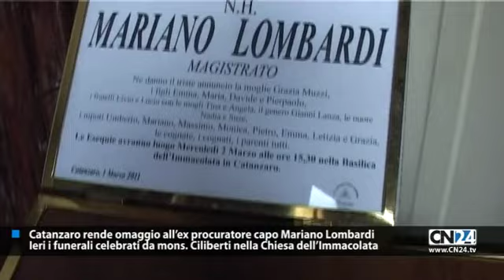CN24 | 180secondi del 3 MARZO 2011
Reggio. 'Ndrangheta, sequestrato a Siderno il "tesoretto" di Antonio Stefano
Sigilli a beni per 5 mil tra cui una villa di lusso, allevamenti di cavalli e cani
Beni immobili per un valore di cinque milioni di euro sono stati sequestrati dalla Polizia a Siderno. La polizia ha sequestrato una villa di lusso, un terreno di duemila metri quadri ed in un allevamento con 16 cavalli e una quindicina di cani di razza. Il sequestro è stato fatto dalla Divisione anticrimine della Questura di Reggio Calabria in esecuzione di un provvedimento emesso dalla sezione misure di prevenzione del Tribunale.
Vibo, l'omicidio di Polito ripreso in diretta dalle telecamere a circuito chiuso
Installate a 100 metri dal luogo del delitto. Il procuratore acquisisce i filmati
Sarebbe stato ripreso da alcune telecamere l'omicidio del 48enne Carmelo Polito. Le immagini riprenderebbero i due killer mentre si affiancano alla vittima e lo freddano e anche  il figlio della vittima, che si trovava a fianco al cadavere in evidente stato si shock. Le telecamere sono quelle installate sul tetto della caserma dei carabinieri di San Gregorio, a circa 100 metri dal luogo dove Polito è stato ucciso. Il sostituto procuratore della Repubblica di Vibo, Michele Sirgiovanni, ha disposto l'immediata acquisizione dei filmati.
Così il "boss" si impossessò di una strada pubblica. Interviene la polizia
Gli autori appartenevano alla famiglia di 'ndrangheta Alvaro di Melicuccà
Avevano chiuso una strada pubblica con un cancello con sopra i cartelli ''strada privata'' e ''divieto di accesso'' per annetterla ai propri terreni, ma ieri quel cancello è stato rimosso, non senza difficoltà, dagli agenti del Commissariato di Palmi della polizia. Gli autori dell' appropriazione della strada, appartenenti alla famiglia di 'ndrangheta degli Alvaro di Melicuccà e di Seminara, infatti, hanno protestato e cercato di impedire l'operazione, senza riuscirci. La polizia ha ''liberato'' anche un'altra strada ''privatizzata''.
Maltempo in Calabria. Cosenza, frana la montagna e investe il supermercato Lidl
Detriti e fango invadono il centro commerciale nella zona industriale di Zumpano
Una frana di grosse dimensioni ha interessato la zona industriale di Cosenza, a Zumpano. Uno dei Capannoni della catena "Lidl" adibito ad attività commerciale è stato investito da detriti e fango ed è stato evacuato, per motivi di sicurezza, perché la frana ha portato con sé tronchi d'alberi, grossi massi argillosi e un traliccio dell'energia elettrica. L'evento era prevedibile, i magazzini,infatti, sono stati costruiti ai piedi di montagne d'argilla. Sul posto i carabinieri.
Maltempo in Calabria. Danni nel lametino, chiusa la discarica di Pianopoli
La pioggia rende inagibile l'impianto, si prospettano disagi per i cittadini
Tra i danni del maltempo che si sono registrati in questi giorni in Calabria,  da segnalare anche quelli alla discarica di Pianopoli, nel lametino, che da ieri è chiusa. In particolare, la poggia insistente ha reso impraticabile l'area uffici e servizi della società che gestisce l'impianto. Non avrebbero, invece, subito danni le strutture per il conferimento ed i responsabili sono ottimisti per una prossima apertura dell'impianto, anche se si potranno verificare disagi per i cittadini.
L'allarme della Corte dei Conti: frodi Ue e sanità nel mirino della Procura
La relazione di De Zorzi in occasione dell'apertura dell'anno giudiziario
I calciatori rossoblù tornano a scuola. Parte il progetto 'Crotone Più'
Nuova iniziativa della società pitagorica presentata oggi alla stampa